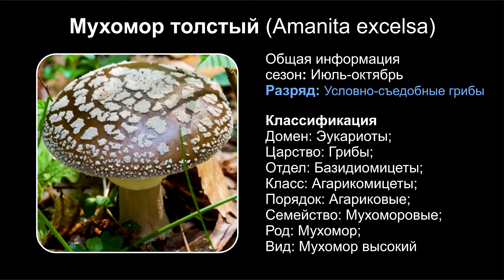Мухомор толстый (Amanita excelsa)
Общая информация
сезон: Июль-октябрь
Разряд: Условно-съедобные грибы

Классификация
Домен: Эукариоты;
Царство: Грибы;
Отдел: Базидиомицеты;
Класс: Агарикомицеты;
Порядок: Агариковые;
Семейство: Мухоморовые;
Род: Мухомор;
Вид: Мухомор высокий

Мухомор толстый (лат. Amanita excelsa, Amanita spissa) — несъедобный гриб из рода Мухомор (Amanita) семейства Аманитовые (Amanitaceae).
Плодовое тело. Шляпка ? от 6 до 12 см, от полушаровидной до распростертой, коричневая, но бывает серо-коричневая или серебристо-серая, с белыми или светло-серыми хлопьевидными остатками покрывала. Край шляпки ровный, не волнистый. Пластинки белые, свободные. Споровый порошок белый.
Ножка беловатая или серо-коричневатая, с белым, в верхней части слабоволнистым кольцом и булавовидным клубнем. Мякоть белая, под кожицей шляпки слегка сероватая, с запахом и вкусом репы.

Сезон и место. Летом и осенью встречается в лиственных и хвойных лесах. Гриб очень распространен.
Сходство. Очень похож на другие темные мухоморы, особенно на ядовитый пантерный мухомор.
Оценка. По некоторым источникам, гриб условно-съедобен. Но из-за сходства с пантерным мухомором не советуем собирать его начинающим грибникам.